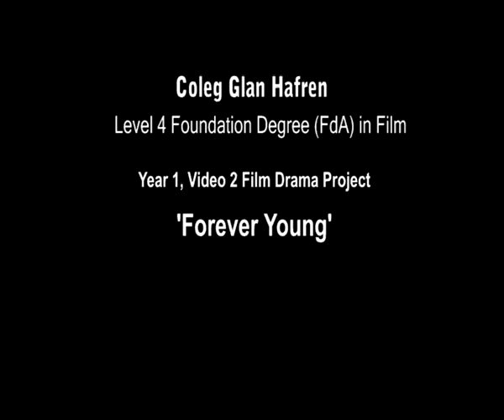Coleg Glan Hafren Yr 1 FdA Video 2 2010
Coleg Glan Hafren Year One FdA Film students were set the brief of producing scripts based on the same back- story; two young people, who had an on-off relationship in school, haven't seen each other since they left 6th form, now, 8 years later they meet in Cardiff Bay. Although the pair have a shared past, what has happened to them in the interim will have changed them - the 4 stories show how. The students wrote and produced the films entirely themselves. The resulting 2 films were shot over 2 days on Canon XL2 cameras.